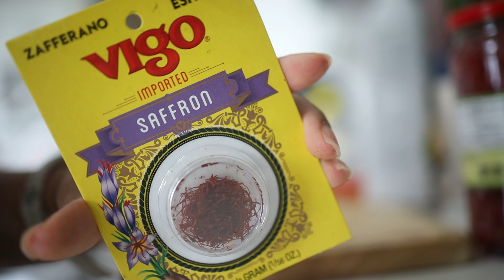Make a Cava style bowl with me | recipe included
Hey cava lovers! Make my own cava style bowl with me & take the recipe.

I used:
◦  chicken thighs
◦  saffron
◦ cucumbers + tomatoes and seasoned them
◦  basmati rice
◦  pickled onion
◦  lemon
◦  garlic sauce
◦  naan bread

favorite healthy snacks that helped me lose 30 pounds

Amazon storefront

EQUIPMENT: Sony ZV-1 + Canon Eos
Canon EOS RP
Canon 50 mm Lens
Neewer Ringlight (18 inch)
Neewer Ringlight Softbox Diffuser